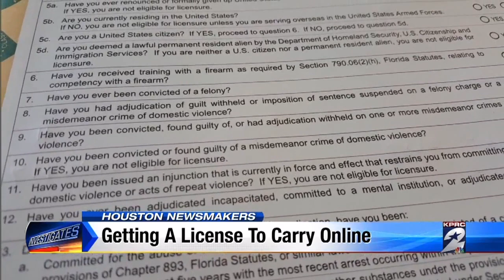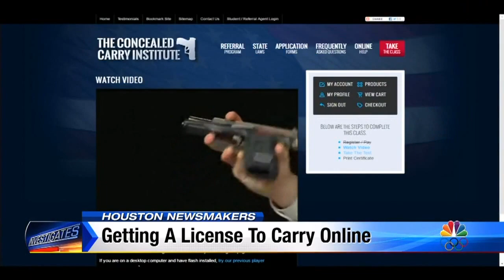Houston Newsmakers April 18: Dean of Texas Senate on campus carry, Texas jails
Khambrel Marshall. talks with Sen. Whitemire about concerns about Online concealed permits from out of state and Campus Carry. Lidya Osadchey talks about Escape Family Resource and Child Abuse Prevention Month